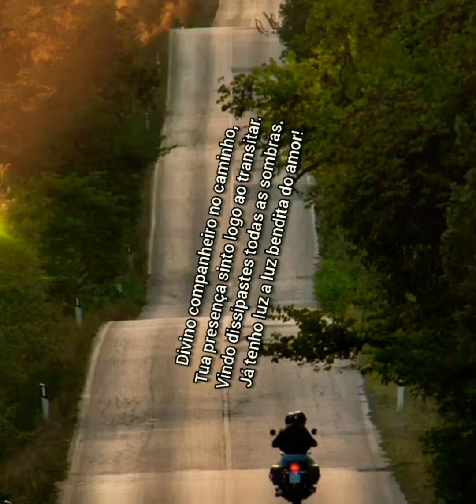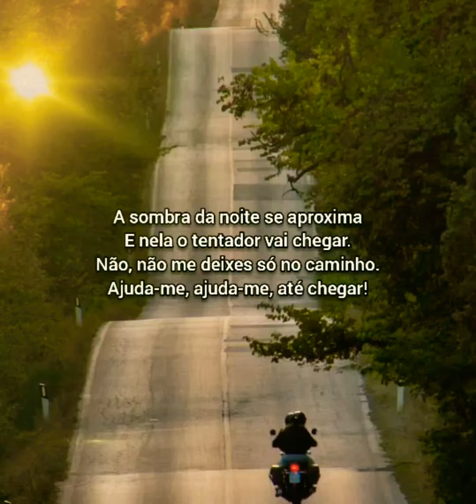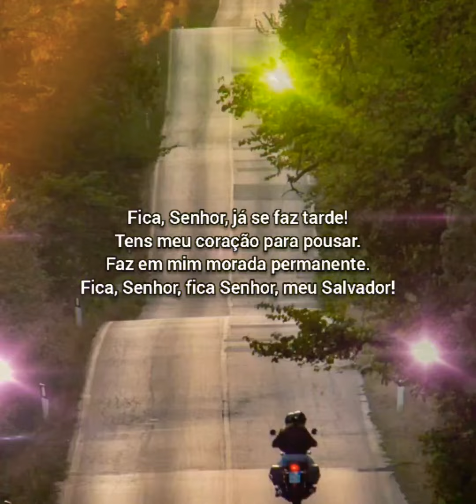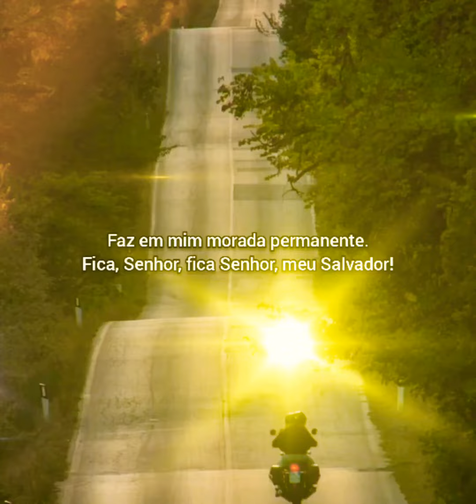🎼 Divino Companheiro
Divino companheiro no caminho,
Tua presença sinto logo ao transitar.
Vindo dissipastes todas as sombras.
Já tenho luz a luz bendita do amor!

Fica, Senhor, já se faz tarde!
Tens meu coração para pousar.
Faz em mim morada permanente.
Fica, Senhor, fica Senhor, meu Salvador!

A sombra da noite se aproxima
E nela o tentador vai chegar.
Não, não me deixes só no caminho.
Ajuda-me, ajuda-me, até chegar!